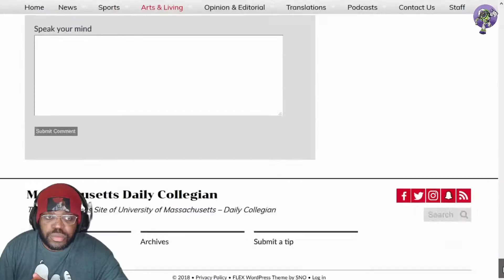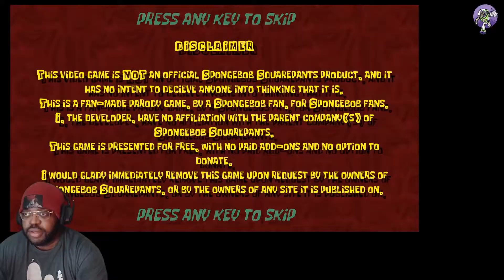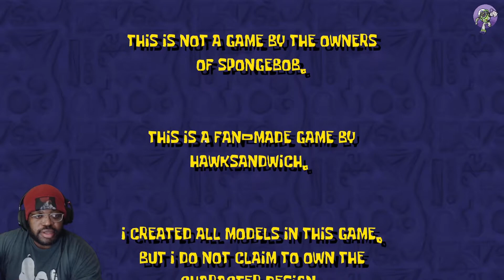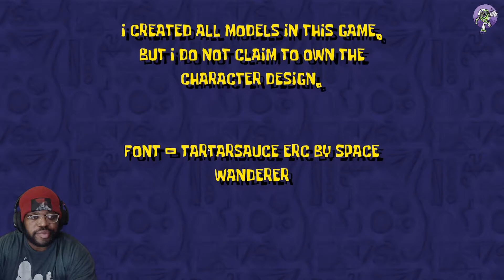Arthur, you are stressing me out! || 3 Random Horror Games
We played 3 random indie games
Arthur's Nightmare
Spongebob horror
and The Pizza Freak